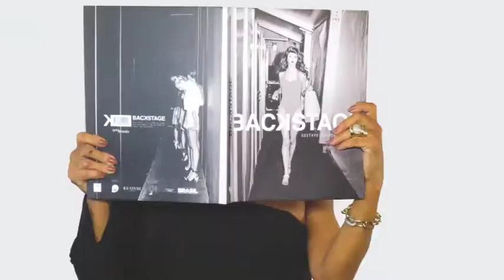BECO DA BARAO 19/08/18